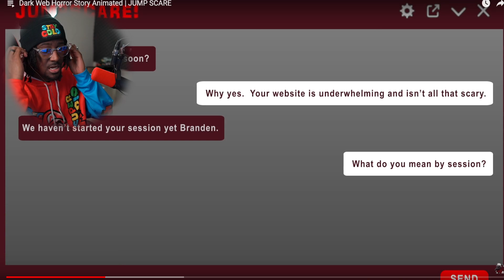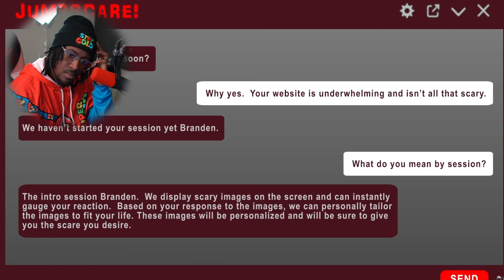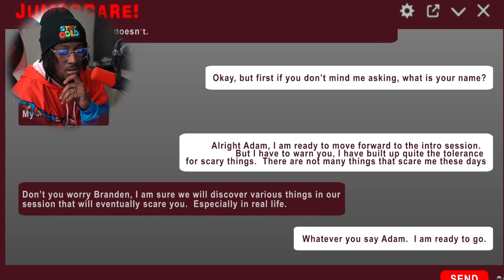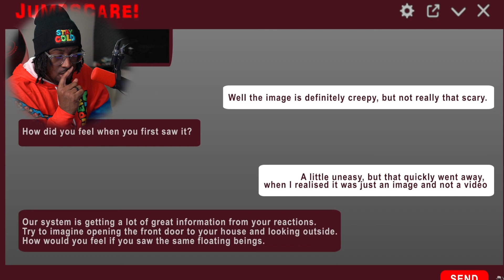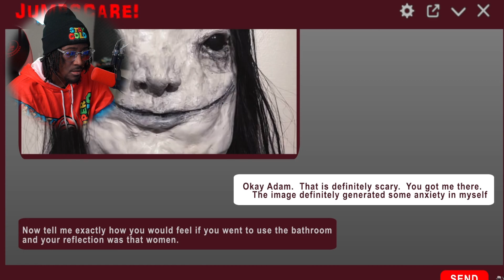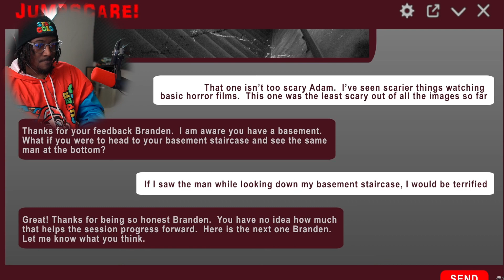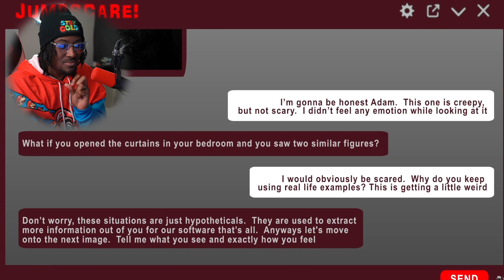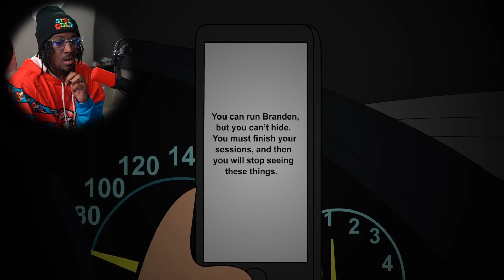Animated Horror JUMPSCARES Hit Different!